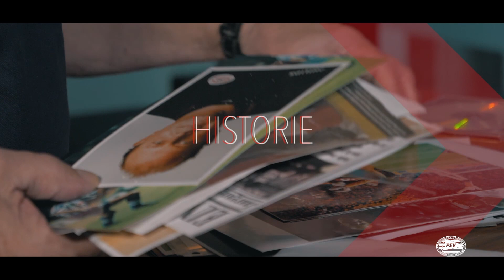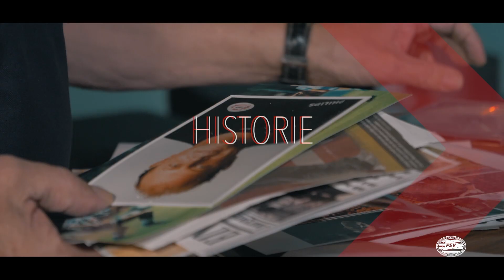Mart & Maddy | Voetbalshirts met een verhaal